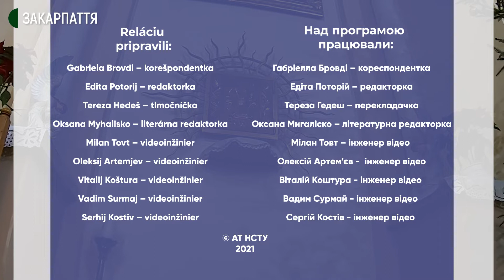Свято Тіла Христового/Sviatok Kristovho tela| Словацькі погляди/Slovenské pohľady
Римо-католицький священник, отець Антон Конєчні розповість, коли ми відзначаємо свято Пресвятого Тіла та Крові Христової та у чому криється його таємниця.
Rímskokatolícký kňaz ot.Anton Konečný vysvetlí kedy slávime sviatok Najsvätejšieho Kristovho tela a krvi a v čom spočíva tajomstvo tohto sviatku.